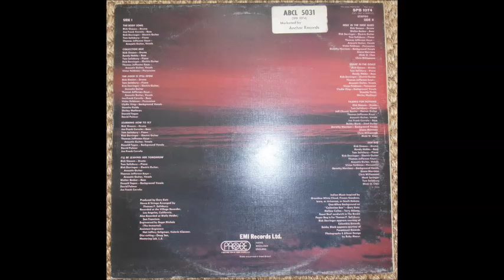Thomas Jefferson Kaye - Thomas Jefferson Kaye 1973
rock
Temas
A1 The Body Song
A2 Collection Box
A3 The Door Is Still Open
A4 Learning How To Fly
A5 I'll Be Leaving Her Tomorrow

B1 Hole In The Shoe Blues
B2 Snake In The Grass
B3 Thanks For Nothing
B4 Hoe Bus

Formación
Thomas Jefferson Kaye: voz, guitarra acústica
Chris Williamson, Clydie King, DIane Morrison, Dorothy Morrison, Mark Springer, Micki St. Clair, Shirley Matthews: Backing Vocals
 Randy Hobbs: bajo
Joe Frank Corrola: bajo, voz
Rick Slossen: batería
Rick Derringer: guitarras
 Victor Feldman: batería
 Tom Salisbury: piao
  Bobby Black: Steel Guitar